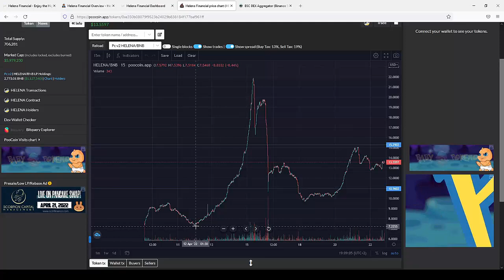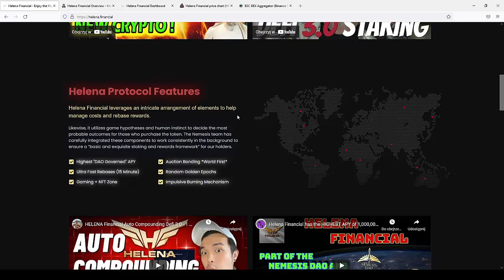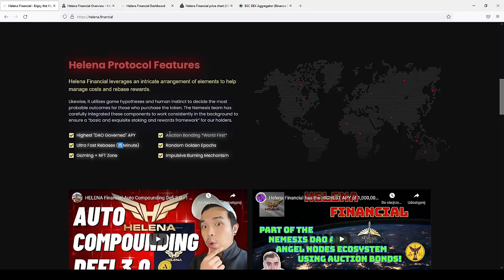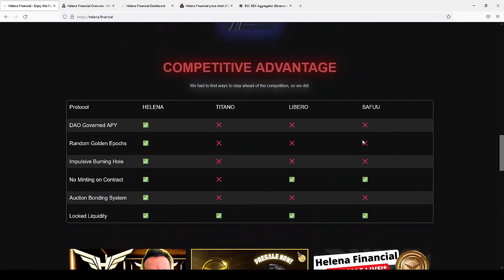🚀 TO THE MOON 🚀 HELENA [HOT]🚀 ALIENCRYPTO REVIEW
👽 Hello humans! I'm AlienCrypto also known as Adam and this is my channel where I will share my experiences with all of you!

📬 Telegram: @CRYPTO_ADAM69 ( THE BEST WAY TO CONTACT)